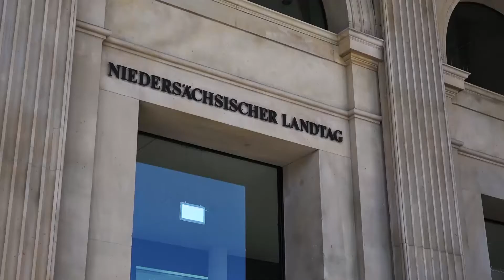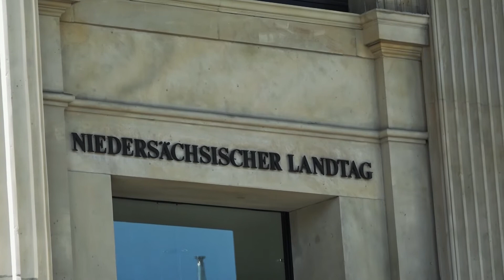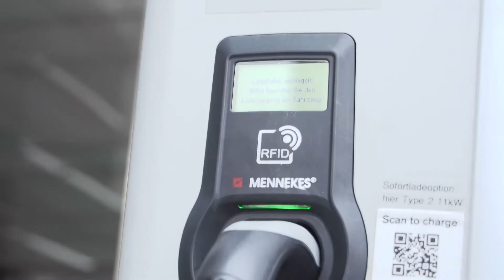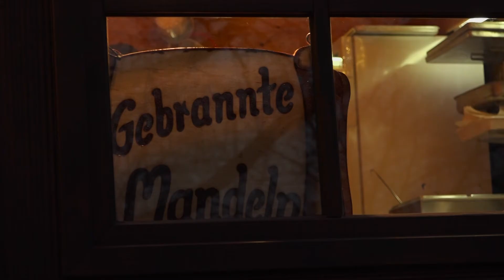0511 vom 04.12.2020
In dieser Wochenendausgabe von 0511 geht es um diese Themen: Die Verbraucherzentrale warnt vor sogenannten "Fake"-Shops; die CDU im niedersächsischen Landtag legt ihr Arbeitsprogramm für die nächste Zeit vor; und als Streaming-Tipp finden Sie den Film "Freistatt". Dazu aktuelle Nachrichten aus der Region Hannover.

 Redaktion: Sören Köpke
 Kamera: h1-Fernsehen aus Hannover
 Schnitt: Paul Aeils / Pia Klein
Bildregie: Paul Aeils / Pia Klein
Tonregie: Jette Müller
Moderation: Renate Scheiblich
Aufnahmeleitung: Suban Sivakumar